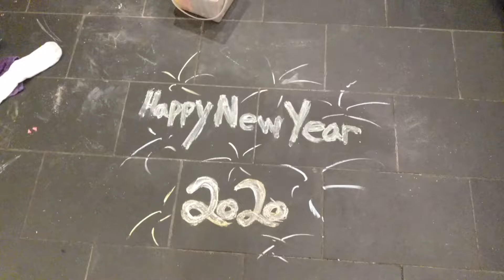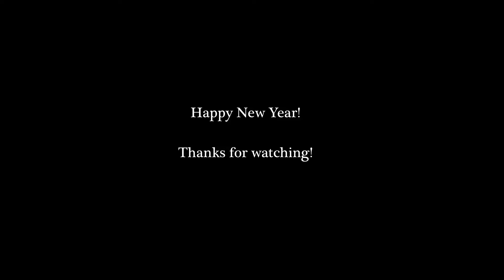That time of Year | We can only go UP from here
Happy New Year! Join us as we ring in the new year with fireworks.

My name is Angela and I live in Michigan's Upper Peninsula. Life in the UP is about more than where I live. It is about how I live. I love to bake and I may share recipes. I also love to travel and I plan to take you along. Thanks for joining me on this journey.